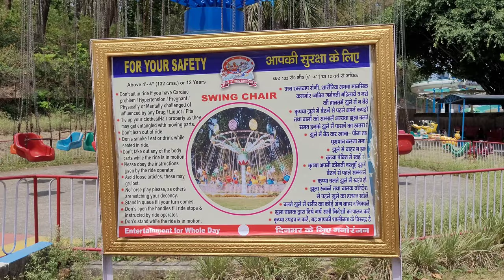Summer vacation Family Fun at amusement park funactivities enjoyment funandfood ।